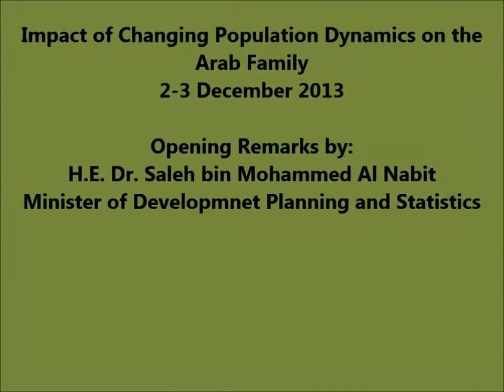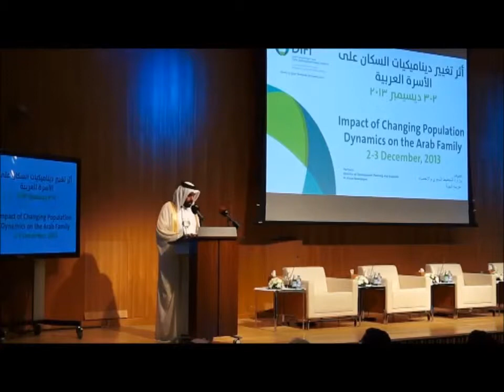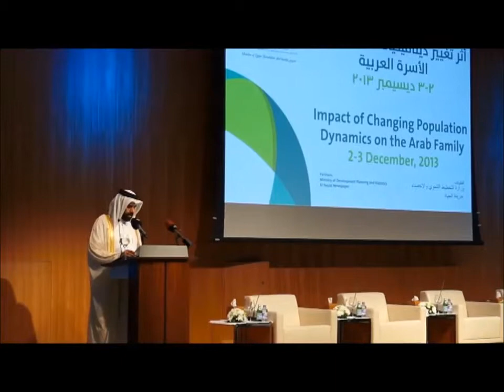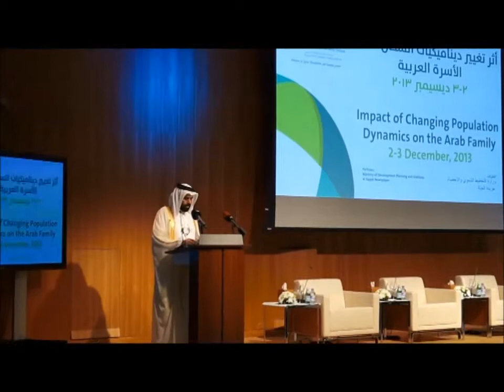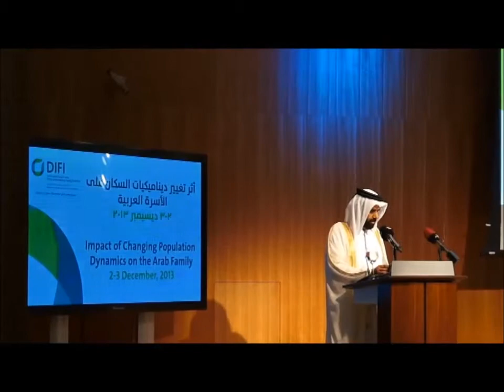Opening Remarks by H.E. Dr Saleh bin Mohammed Al-Nabit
Impact of Changing Population Dynamics on the Arab Family